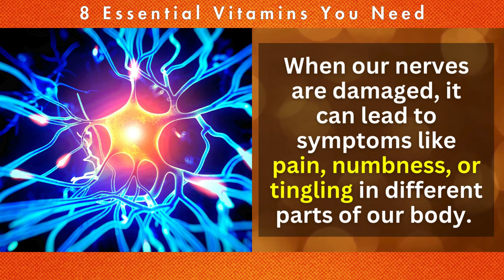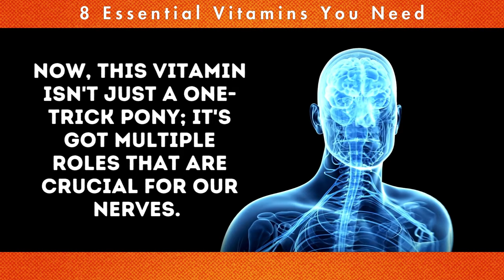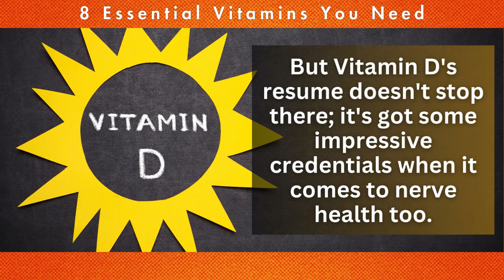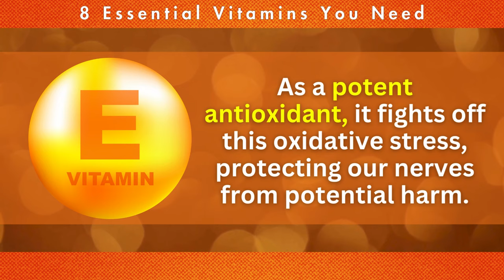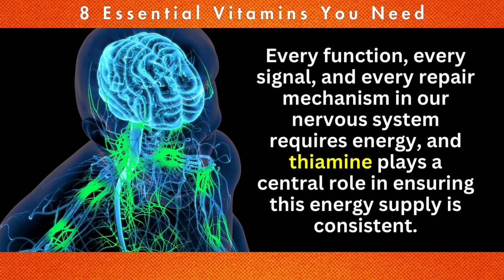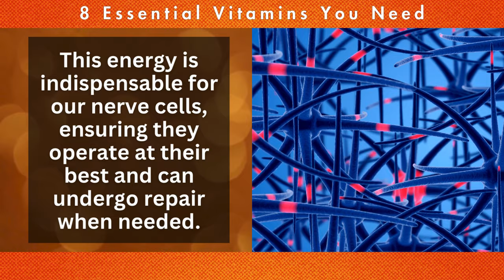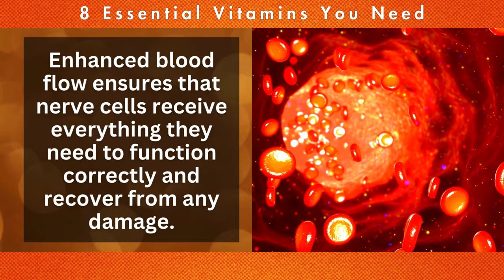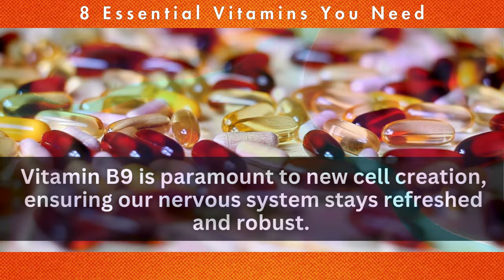8 Essential Vitamins For Nerve Repair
Today, we're diving deep into the world of vitamins—specifically, eight superstar vitamins that have been recognized for their power to repair nerve damage and boost our nerve health.

Nerve damage, also known as neuropathy, is more common than you might think.

It can happen for various reasons, like injuries, infections, or even certain diseases like diabetes.

When our nerves are damaged, it can lead to symptoms like pain, numbness, or tingling in different parts of our body.

Powerful Nerve Repair: 8 Essential Vitamins You Need

8. Vitamin B12

Vitamin B12 aids in the production of myelin, a fatty substance that wraps around our nerve fibers.

Similarly, myelin ensures our nerve signals are clear and fast, without any 'static.'

When there's a deficiency in B12, this protective myelin can break down, leading to all sorts of nerve-related issues.

Number 7. Vitamin B6

These are like the messengers of our body, carrying important information from one nerve cell to another. Without them, it'd be like trying to send a text message with no signal.

And guess what? Vitamin B6 is like the tech support for these messengers.

It helps produce these neurotransmitters, ensuring our body's communication lines are always open and active.

Number 6. Vitamin D

Most of us know it as the "sunshine vitamin" and associate it with strong bones.

But Vitamin D's resume doesn't stop there; it's got some impressive credentials when it comes to nerve health too.

They help regenerate damaged nerves, ensuring our body's intricate web of nerve connections stays robust and resilient.

5. Vitamin E

Often hailed as a champion for skin health, this vitamin is so much more than just a beauty enhancer.

When it comes to our nerves, Vitamin E steps up big time.

Our body, especially our nerves, sometimes faces something called oxidative stress. Imagine it as a small fire that can damage our cells.

Number 4. Vitamin B1 (Thiamine)

Vitamin B1 is fundamental to a process known as cellular respiration.

This is where our body transforms the food we consume into usable energy.

For our nerves, this energy is crucial.

Number 3. Vitamin B2 (Riboflavin)

A primary function of Vitamin B2 is its involvement in the body's energy production.

It plays a pivotal role in breaking down proteins, fats, and carbohydrates to produce energy.

This energy is indispensable for our nerve cells, ensuring they operate at their best and can undergo repair when needed.

2. Vitamin B3 (Niacin)

One of the standout functions of Vitamin B3 is its ability to improve blood flow.

Adequate blood circulation is imperative for transporting essential nutrients and oxygen to nerve cells.

Enhanced blood flow ensures that nerve cells receive everything they need to function correctly and recover from any damage.

1. Vitamin B9 (Folate)

What puts Vitamin B9 at the pinnacle is its multifaceted role in nerve development and health.

The significance of Vitamin B9 can't be overstated, especially when discussing nerve health.

Vitamin B9 is paramount to new cell creation, ensuring our nervous system stays refreshed and robust.